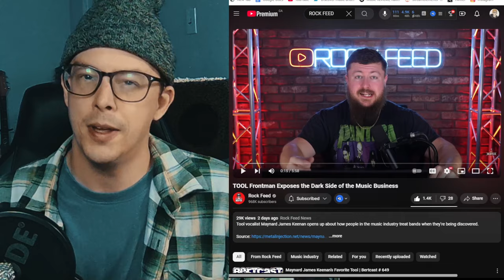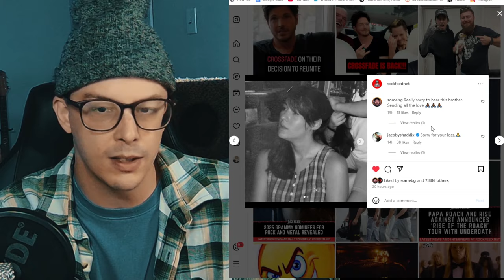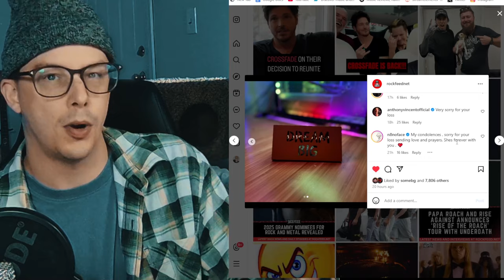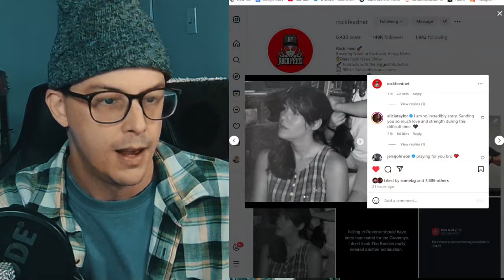Sending Love To Rock Feed During This Hard Time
0:00 hi
1:00 why
4:20 bye